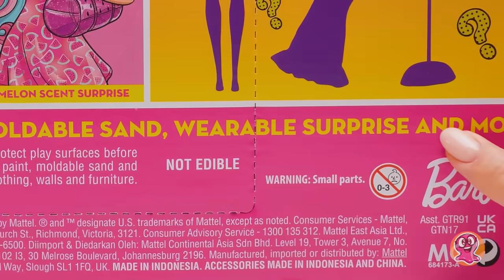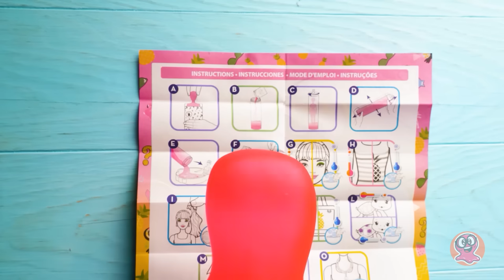Trải Nghiệm Đập Hộp Đỉnh Cao! Búp Bê Barbie Bật Mí Màu Sắc Với Bọt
Chào cả nha! Xem tụi tớ có gì nè! Là bộ đồ chơi Bật mí Màu sắc Barbie đó! Và hôm nay chúng ta sẽ đập hộp tận 25 món bất ngờ luôn! WOW 🤩
Dòng này có 3 bé búp bê. Một búp bê dứa, một búp bê dâu tây và một búp bê dưa hấu. Mỗi bộ chứa một búp bê, một thú cưng, hai bộ đồ, cát tạo hình, những trang phục bất ngờ và vân vân. Và chúng tớ bất đầu trải nghiệm bật mí này bằng cách mở lớp ngoài của hộp đựng và mang 19 cái túi bí mật đang chứa những món đồ bí ẩn ra ngoài. Bỏ bao bì của cái ống đi nè, vặn nắp và lấy bạn búp bê đang được phủ những lớp sơn nhiều màu sắc.
Hãy đổ dung dịch bọt có hương vào ống cùng búp bê và lắc cho đến khi bọt bong bóng hình thành để tạo ra hiệu ứng đầy màu sắc và kỳ diệu nha. Sau đó cho em búp bê phủ bọt này vào bồn tắm có hình trái cây rất đặc biệt. Hãy lau sạch búp bê để nhìn thấy vẻ ngoài của cô nàng - mỗi búp bê có một kiểu kết hợp màu mắt, màu da, tóc và những trang phục mang chủ đề trái cây khác nhau! Hãy dùng nước đá lạnh để biến đổi môi, phấn mắt, áo tắm, tóc nối, em thú cưng rùa và cái túi tote nhé!
Rồi tụi mình mở túi bí mật ra để tiết lộ những điều bất ngờ nào - những em thú cưng đáng yêu, các bộ đồ có chủ đề trái cây, tóc nối và những phụ kiện dành cho ngày nắng như là ô, hộp cát, kem chống nắng và cát động lực!